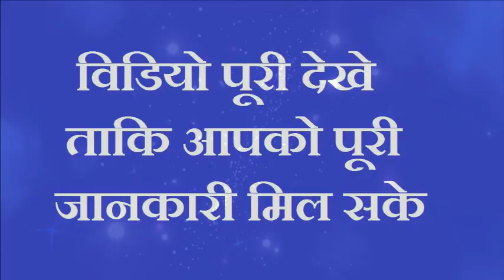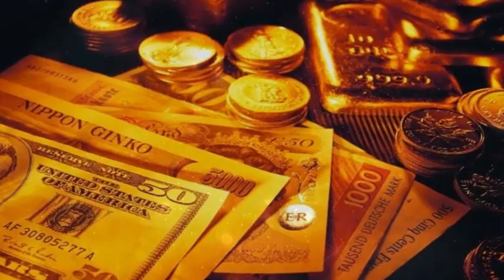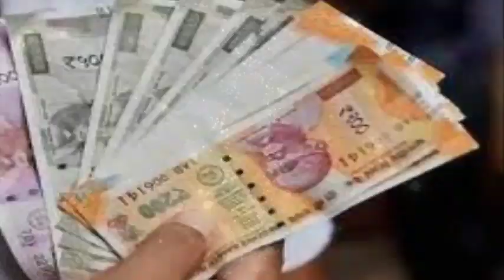चुपचाप यहाँ रखें फिटकरी और सिन्दूर धन सम्पति नौकरी व्यापार हर इच्छा तुरंत होगी पूरी